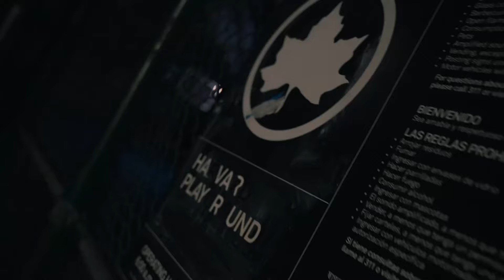Cel NoLackin - What Else ?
Stream CelNoLackins new project " Youngest In Charge " here

CelNoLackin - What Else ?

This is the Official Channel for the artist CelNoLackin